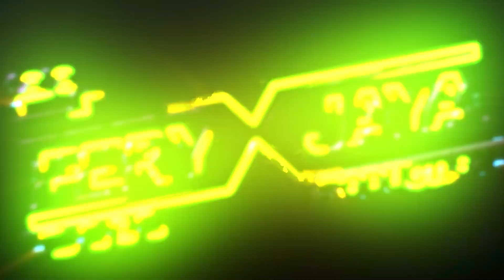KJR MUSIC - NGANGGUR - RACHMA ANGGARA - HAPPY PARTY TIM MUKBANG - KUDUS